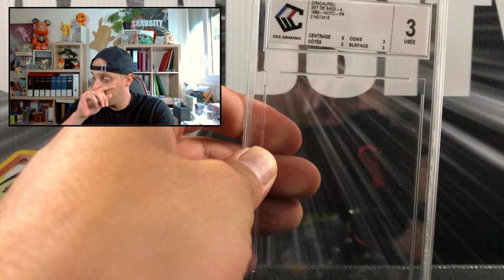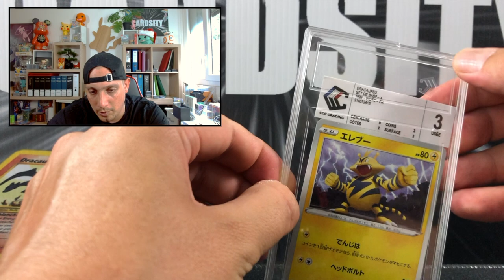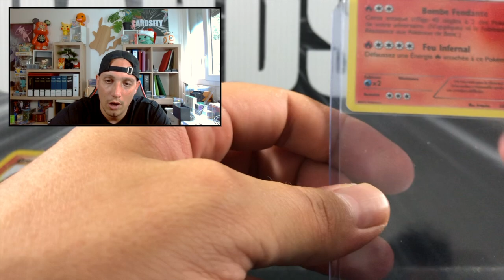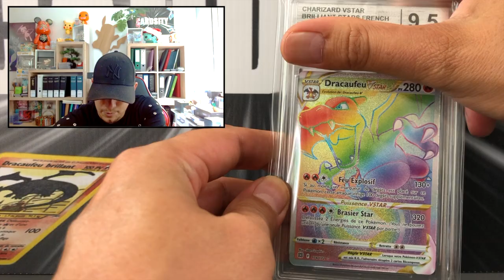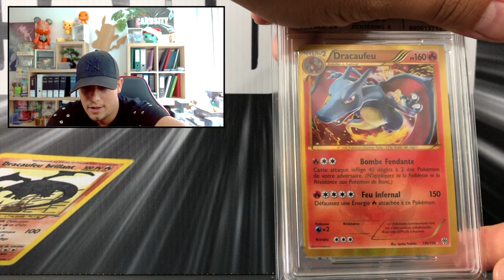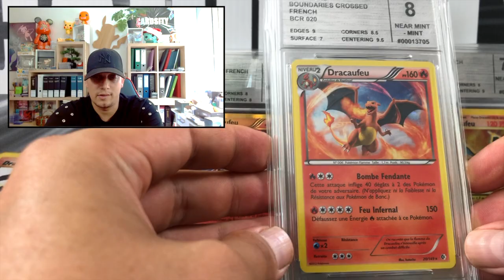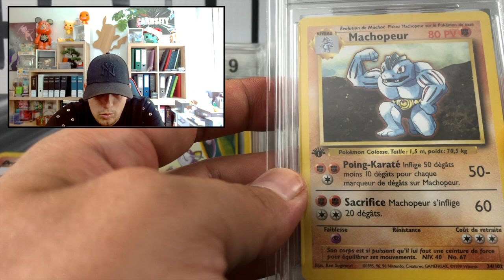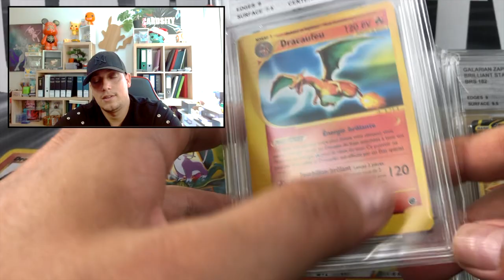JE DEBOITE MES CARTES GRADEES ET JE LES ENVOIE AUTRE PART ! CHOQUE !!!!!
Cette vidéo n'est pas un drama mais je decide de casser des boitiers de cartes Pokemon car je n'étais pas d'accord avec les notes. Je vous laisse découvrir si mon sentiment était justifié. Vous allez être choqué croyez moi !

Cardmarket : Pseudo Cardsity

                                    Application Bits toutes les semaines

N’hésitez pas à me contacter pour toute estimation de collection Pokemon, Magic et Flesh and Blood. Je peux racheter vos collections ou vos cartes dont vous voulez vous séparer.